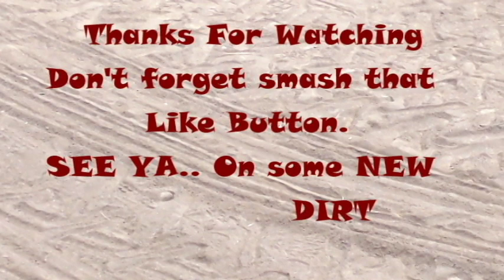NATPA Springfield Mo 2 1 20